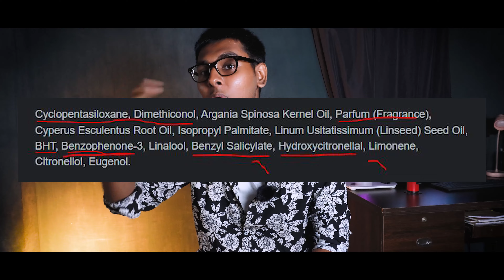5 easy ways to GROW a thick beard - সত্যি নাকি ভুয়া !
5 easy ways to grow a thick beard - সত্যি নাকি ভুয়া ! How to grow a beard?
How to increase beard growth? How to grow a beard naturally?
In today's video we will know the truth behind the beard product industry and wipe away 5 commonly used Beard myths.

🤵 One man trying hard to change every man's life 🤵